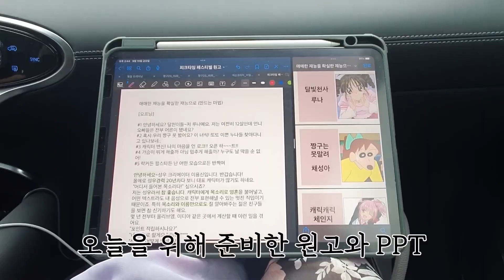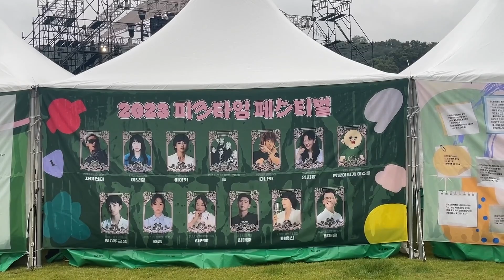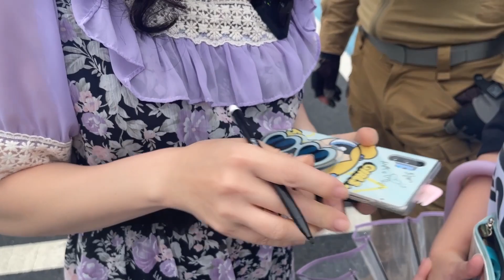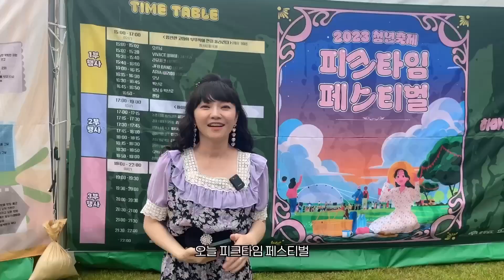재능이 직업이 되는 마법ㅣ천안가서 용용이들 만났어요!💜 피크타임페스티벌 강연&공연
오랜만에 팬들과의 오프 만남!!
근데 얘들아! 울지마아아아아앙😅

“얘들아! 재능의 포인트는 지금도 쌓이고 있어.
언젠가 적립금을 쓸 수 있게 되는 날이 올거야.
네가 그걸 좋아하는 마음을 잃지만 않는다면!”